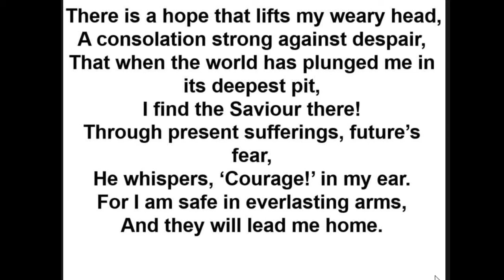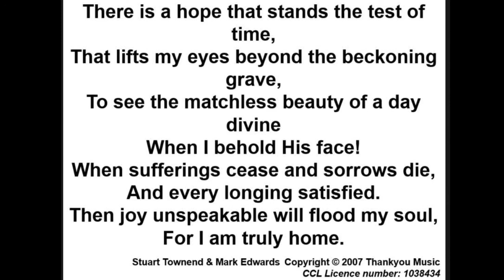There is a hope that burns within my heart • Stuart Townend (b. 1963); Author: Mark Edwards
All Welcome